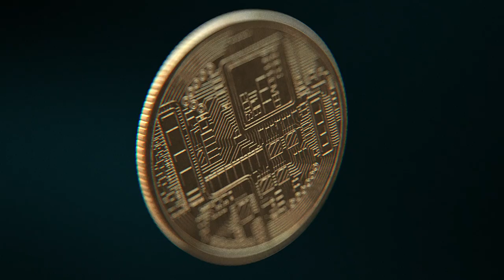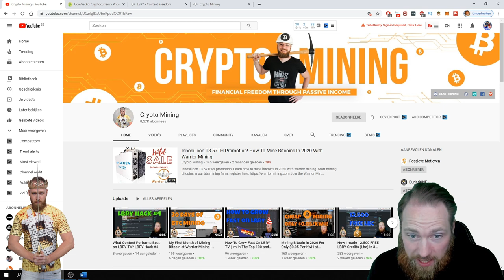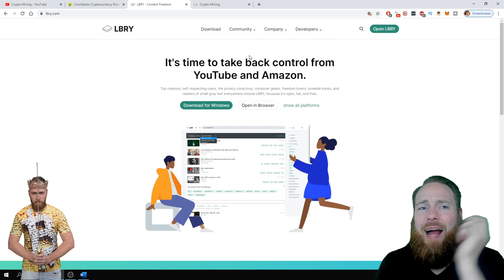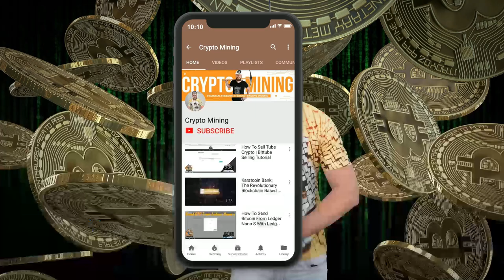My Youtube Channel Got HACKED! Starting a LBRY Channel Was The BEST THING I EVER DID!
My youtube channel got hacked! Join LBRY through this link and get some free LBC More info below ⮯

Download the LBRY app or visit lbry.tv for free and experience content freedom. You can sync your entire youtube channel in one click (see how in my previous video and earn lbry credits for each video view.
How to monetize your youtube channel without adsense in one click and make up to 35 times as much as youtube adsense

☑ Refer others

☑ Mine LBC

☑ Receive tips